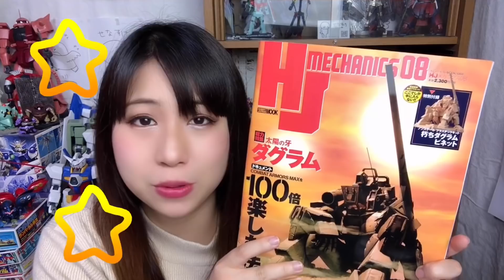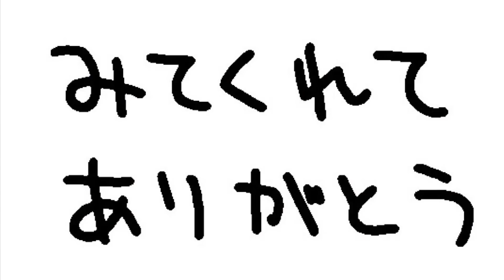売切れ続出！雑誌付録【朽ちダグラム】プラモデルが超絶クオリティすぎる！【HJメカニクス08(ホビージャパン)】付録プラモデル★詳細レビュー＆組立て！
ガンプラ・プラモデル・模型の雑誌でお馴染み【ホビージャパン HJメカニクス08】の付録プラモデル『朽ちダグラム ビネット(太陽の牙ダグラム/マックスファクトリー)』が付録とは思えない最高クオリティでびっくり！詳細レビュー＆実際に組み立ててみました。ぜひご覧ください。

I'm japanese professional painter.I paint plastic models such as Gunpla and Warhammer with a brush.I'm writing articles for the Japanese model magazine "Hobby Japan" and the official guidebook "Citadel Colour Textbook".
I am a special lecturer at a vocational school and demonstrate at an event.

2017年11月発売号の模型誌「月刊ホビージャパン」でライターデビューしました。その後ペインターとして模型誌で作例をライターとして制作・執筆、専門学校での講師を務めまして、静岡ホビーショーやホビージャパン半世紀祭り、WHストアなど公式イベントでのペイント実演やAbemaTV「声優と夜遊び」などに筆塗りペインターとして出演、公式ガイドブック「シタデルカラーの教科書」執筆、吉本芸人とのコラボ動画出演などさまざまな場で活動させていただいております。お笑いタレント・俳優・粘土造形家の【片桐仁】氏とのコラボ作品なども手掛けさせていただいております。

●[SENASUKE]'s Account

●ウォーハンマー・シタデルカラーをご購入いただける、せなすけオススメのお店【ひがっちゲームズ】の通販サイト